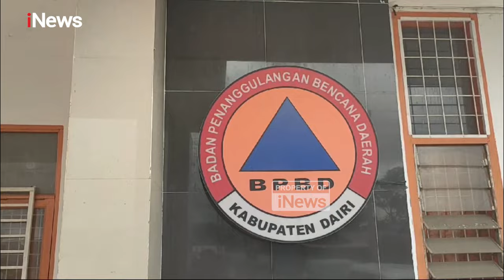Tinjau Lokasi Bencana, Pj Bupati Dairi dan Kapolres Terjebak akibat Longsor Susulan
Penjabat (Pj) Bupati Dairi Charles Bantjin, bersama Kapolres Diri, AKBP Agus Baharo dan Kepala Badan Penanggulangan Bencana Daerah (BPBD) Kabupaten Dairi terjebak di Desa Lau Kidupen, Kecamatan Tanah Pinem, Kabupaten Dairi, Sumatera Utara, akibat jalan longsor pada Rabu (16/10/2024) malam.

Sebelumnya, mereka menyerahkan bantuan ke lokasi banjir bandang di Desa Sukadame, Kecamatan Tanah Pinem dan hendak kembali pulang. Namun, perjalanan pulang harus terhenti karena tak jauh dari desa terjadi longsor yang menutup akses jalan.

Akibatnya, rombongan Pj bupati tak bisa pulang dan harus bermalam di Desa Sukadame dan menunggu bantuan datang. Selama terjebak di lokasi, rombongan  Charles Bantjin tidak bisa melakukan komunikasi yang intens diduga karena kesulitan akses internet. PAMR